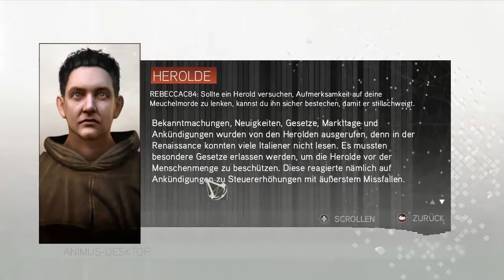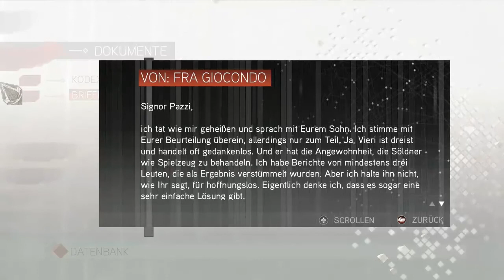Let's Play: Assassin's Creed II | 11 | San Gimignano [German|Deutsch|HD]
Sprachfehler! Derp!!

→GameInfo:
   Name: Assassin's Creed II
   Platform: PC
   Genre: Action
   Spiele-Reihe: Assassin's Creed
   Publisher: Ubisoft

→Pizzajazz (on Steam)

→GERMAN COMMENTARY